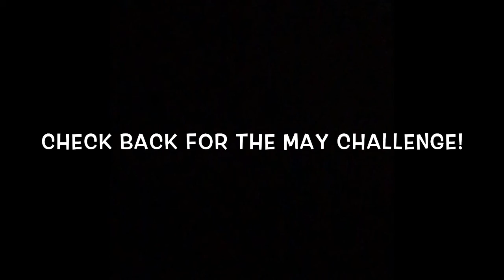April 28-30 Gratefulness Challenge